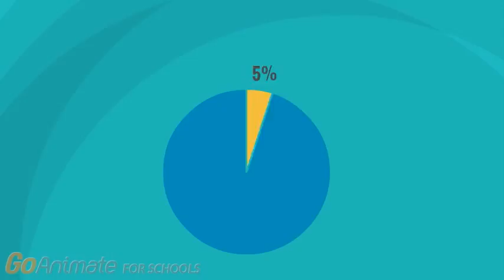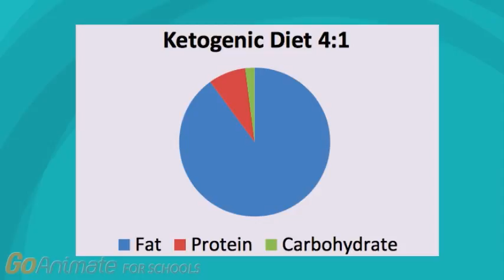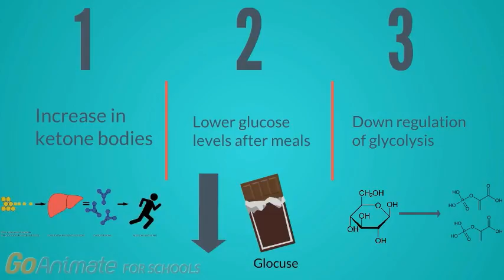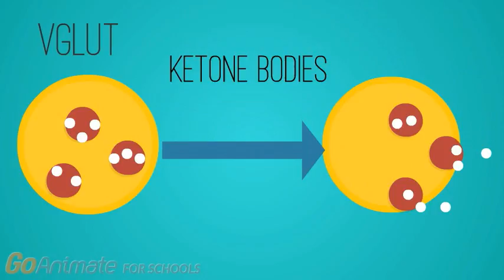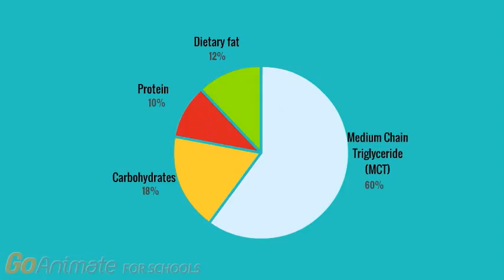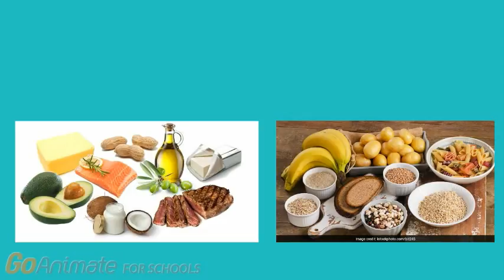Ketogenic diet as treatment for epilepsy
This video examines the research and scientific information surrounding the benefits a ketogenic diet can have for individuals that may be suffering from epilepsy. It also considers the potential
healthcare benefits of the ketogenic diet with respect to children who suffer from recurring epilepsy.

This video was made by Health Science 4DM3 students: Melika Babadi, Babur Ali, Mohammed Abdul-Khaliq and Shamweel Arman

References:

Gilmour, H., Ramage-Morin, P., & Wong, S. L. (2016). Epilepsy in Canada: Prevalence and impact. Health Reports, 27(9), 24.

Kim, D. Y., & Rho, J. M. (2008). The ketogenic diet and epilepsy. Current Opinion in Clinical Nutrition and Metabolic Care, 11(2), 113-120.

Schwartz, R. M., Boyes, S., & Aynsley‐Green, A. (1989). Metabolic effects of three ketogenic diets in the treatment of severe epilepsy. Developmental Medicine and Child Neurology, 31(2), 152-160.

Gilbert, D. L., Pyzik, P. L., & Freeman, J. M. (2000). The ketogenic diet: seizure control correlates better with serum β-hydroxybutyrate than with urine ketones. Journal of Child Neurology, 15(12), 787-790.

Huttenlocher, P. R. (1976). Ketonemia and seizures: metabolic and anticonvulsant effects of two ketogenic diets in childhood epilepsy. Pediatric Research, 10(5), 536.